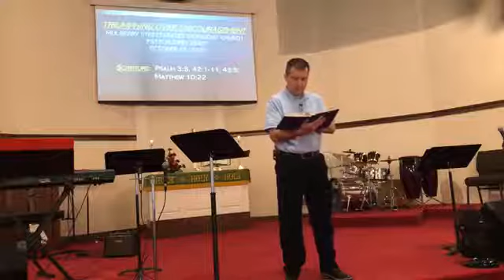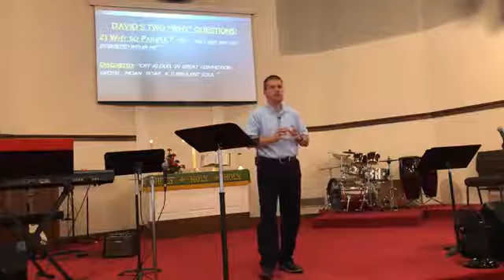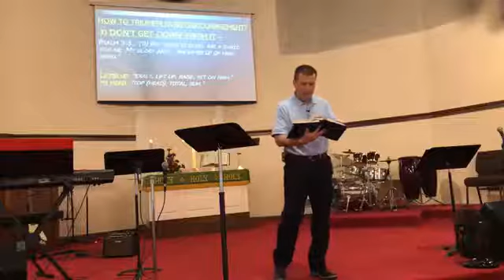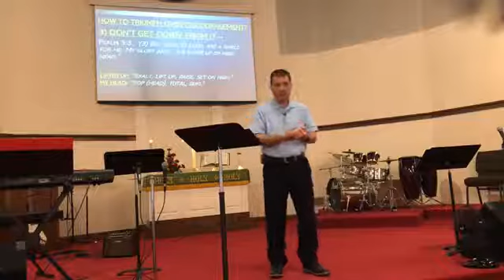KING DAVID'S GIVING PLAN - Pastor Jerry Ernst, Mulberry Street UMC Mount Vernon OH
Pastor Jerry's sermon based on 1Chronicles 28: 19-21 & 29: 1-9